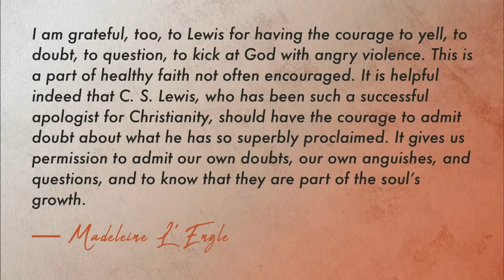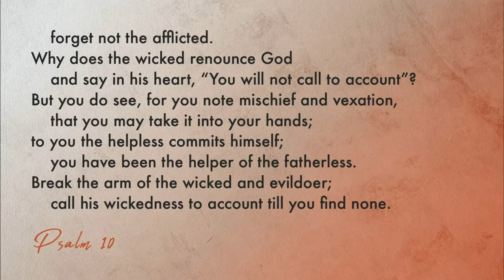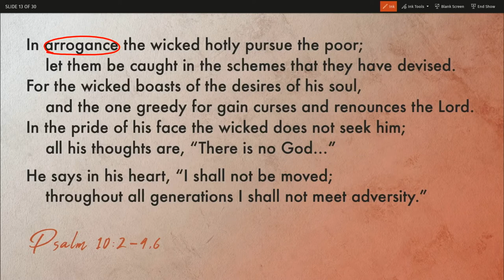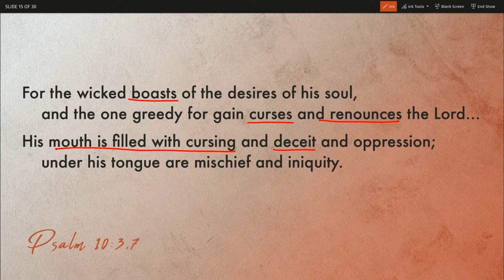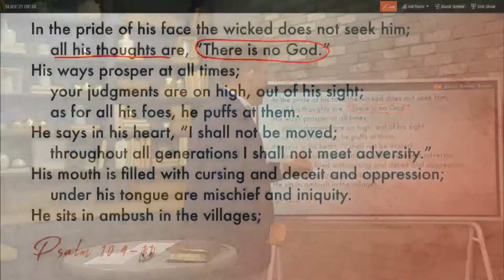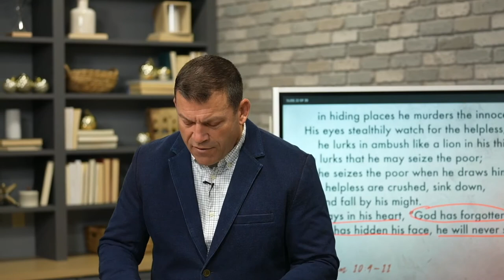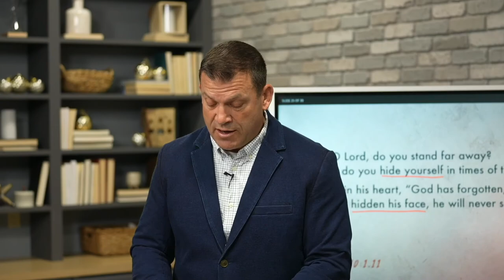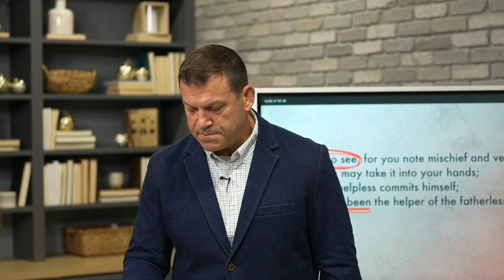Where Are You God?, Psalm 10 (Sermon)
"Questioning God" - Book of Psalms
Sermon Title: Where Are You God?
Verse Reference: Psalm 10
Campus: Keslinger
Date: 01/02/22
Speaker: Jeff Frazier